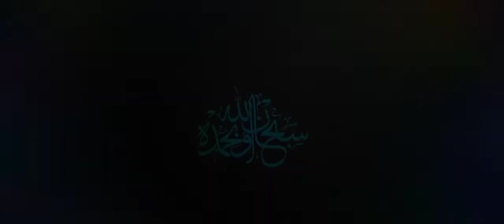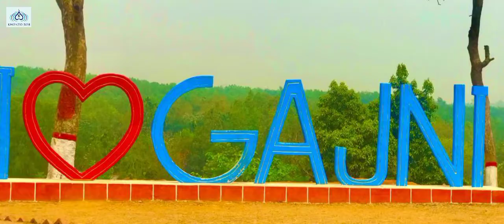আলোড়ন সৃষ্টিকারী ইসলামী সংগীত ২০২২ | Tumi Asmane Thako Provu |islamic song#gojol#song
বিসমিল্লাহির রহমানির রহিম। আসসালামু আলাইকুম। khonto rob কন্ঠরব।তুমি আসমানে থাকো প্রভু ইসলামিক সংগীত। মোঃআমিন মাহমুদ।
Title :  Tumi Asmane Thako Provu | তুমি আসমানে থাকো প্রভু
২০২২সালের  সেরা ইসলামিক সংগীত। চমৎকার একটি ইসলামিক গজল। বাংলা গজল। বাংলা ইসলামিক সংগীত। best new Islamic song. best Islamic gojol. best new Islamic gojol. সময়ের সেরা গজল। সময়ের সেরা বাংলা ইসলামিক সংগীত।

best new song best new Islamic gojol